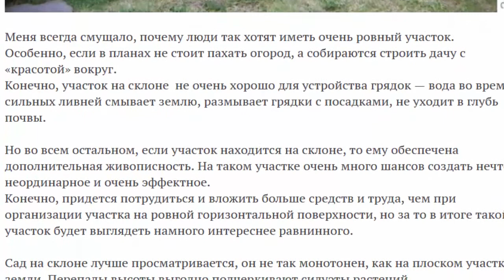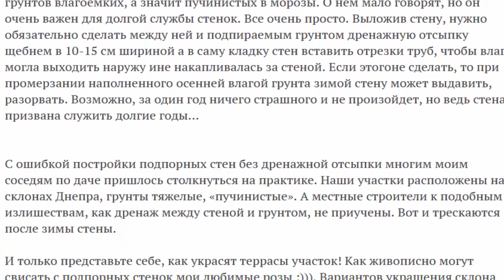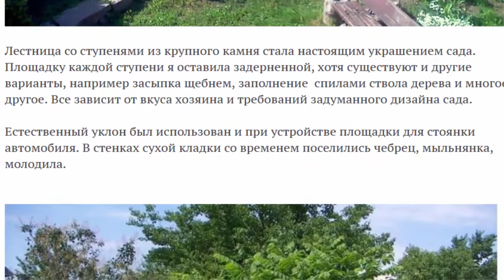Сад на склоне